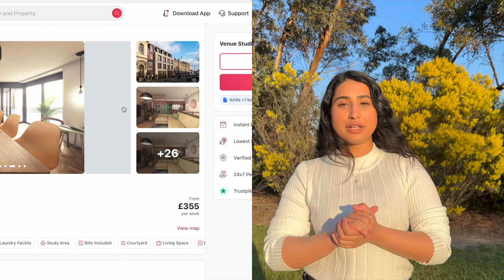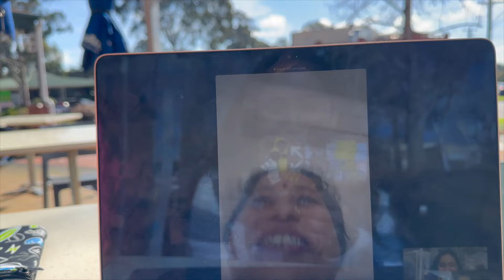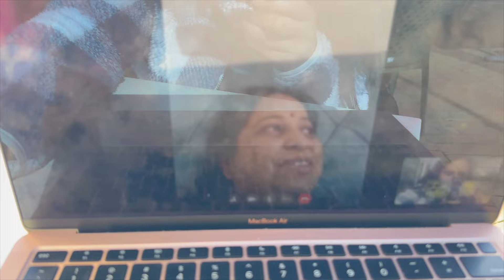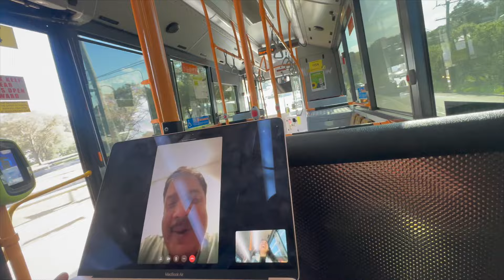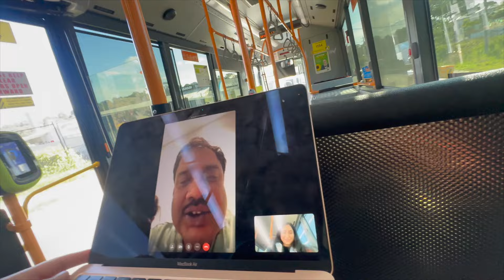I CLEARED MY ENTRANCE EXAM IN AUSTRALIA | Result day | A SPECIAL DAY I WILL NEVER FORGET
Hey everyone! 🌟 Today marks a HUGE milestone for my channel—100 videos completed! 🎉 I'm beyond excited to share this special day with all of you. From humble beginnings to hitting this incredible milestone, it's been an unforgettable journey full of learning, growth, and amazing memories. Join me as I take a trip down memory lane, share behind-the-scenes moments, and celebrate this achievement with a few surprises along the way! 😍

Thank you for being a part of this journey—your support means the world to me. Let’s keep this amazing community growing! 🚀